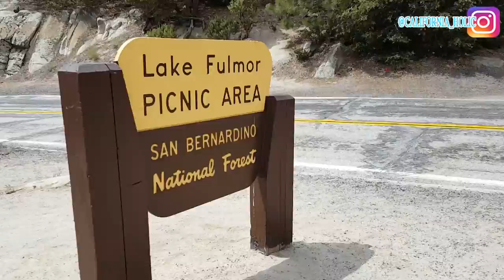Lake Fulmor / San Bernardino National Forest - 레이크 풀머 / 샌버나디노 국립공원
하이웨이 243번을 따라 아이들와일드로 향하다보면 중간 지점에 자리한 작은 호수가 있습니다. 마치 물감을 풀어 놓은 듯한 호수는 소풍을 즐기에도 좋고, 낚시 애호가들에게도 많은 사랑을 받는다고 하네요. 고즈넉한 맛이 있는 레이크 풀머를 소개합니다.